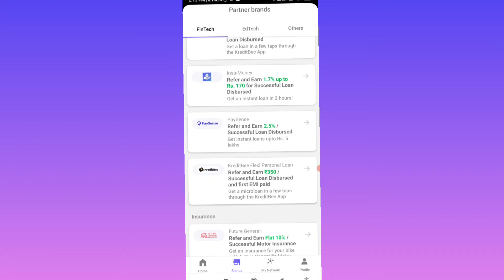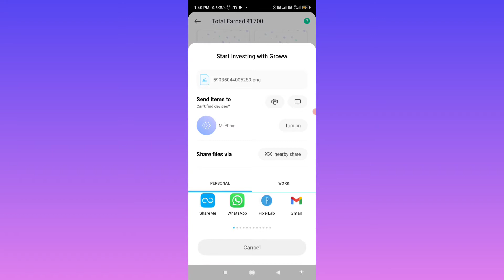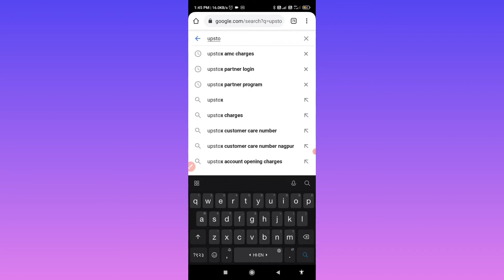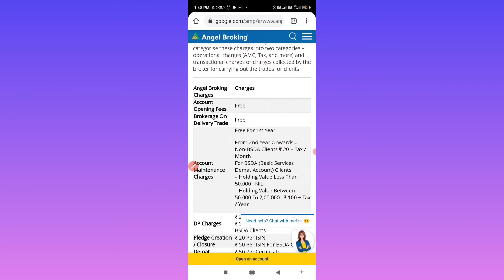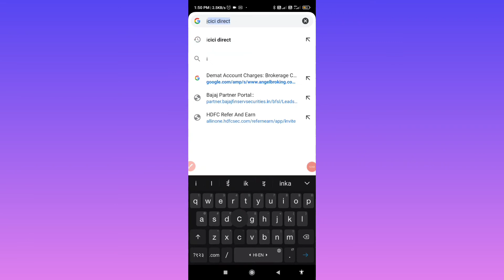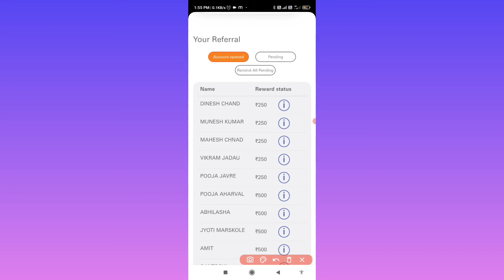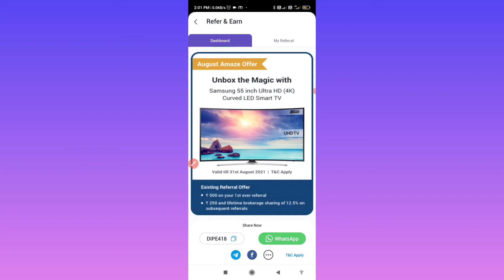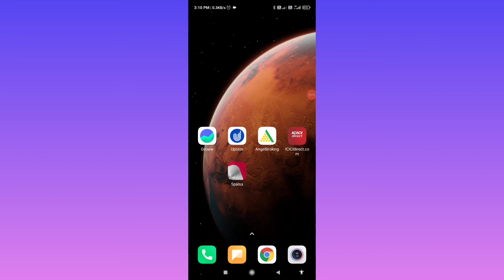All Demat Refer And Earn, Amc charge, Account close online 2021|| Demat Account Se Paise Kaise Kamay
1.⭐Grow app download per refer

Gromo App Link Join And Get 250₹ Sign-up Bonus  And Per Refer 500₹

New demate refer and Earn app

to doosto maine aapko iss video me ek app ke bare me bataya hai jo ki angle broking, upstox, grow,   ki tarah hai agar aap ko bhi iss app ko download karna hai to link diya gaya hai upar aap download kar sakte hai

how to earn from demat account
bajaj demate refer and earn